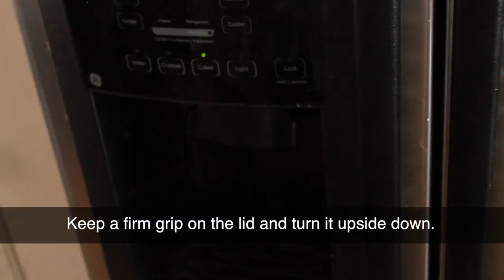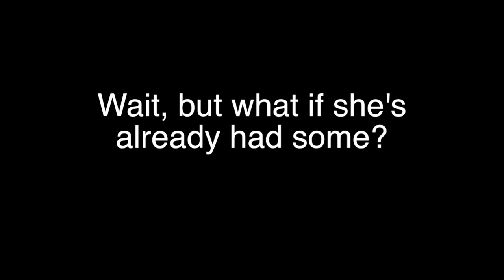How to get free ice cream for life (DONT EVER DO THIS)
How to eat someone else's ice cream without getting caught.
DONT EVER DO THIS THIS IS AN AWFUL IDEA.

Video: Alish Erman
Special thanks to Rodrigo Tello, Lila Miller, and Zack Banton